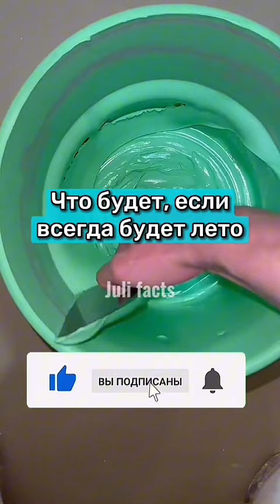Самые крутые детские игрушки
♥ Juli facts♥

 ∞ (っ◔◡◔)っ∞